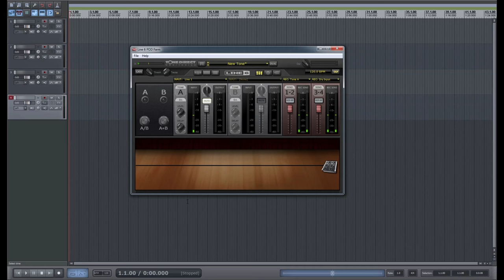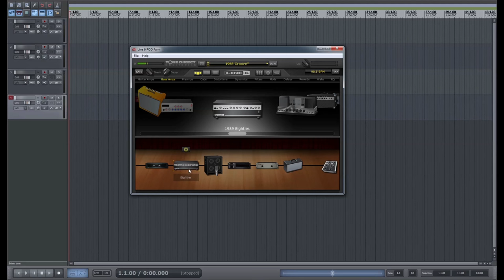Обзор аудио интерфейса Line 6 UX 2. Все о звуковой карте.